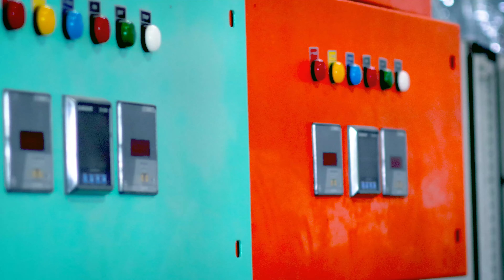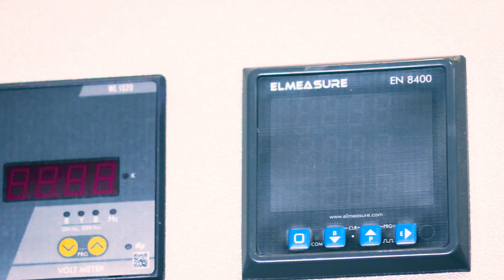Mr. GV Suresh of Yalavarti Engineering Pvt Ltd | 20 Years of Elmeasure | Customer testimonial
In this video, Mr. GV Suresh, from Yalavarti Engineering Pvt Ltd, shares his experience using Elmeasure’s energy meters and expresses his satisfaction with our reliable products. He highlights the exceptional support and service his team has received, contributing to their smooth operations. Mr. Suresh also talks about Elmeasure’s exciting entry into the switchgear market and his hopes for continued innovation. Lastly, he extends his warm wishes to Elmeasure on reaching the milestone of 20 successful years in the industry.